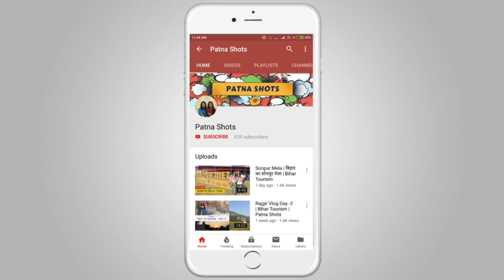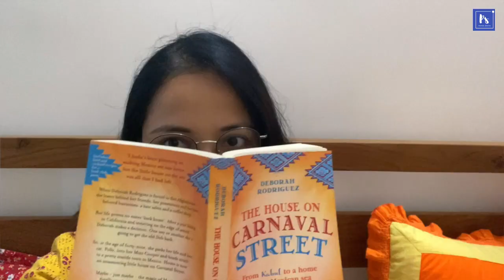A Day in Our Life | Life in Patna | PS Lifestyle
Hello everyone! As promised, here's our 'A Day in Our Life' video. This was shot before Patna went under lockdown for a week. Enjoy the video and do let us know how you liked it :)

Much love,
Pria n Sonam